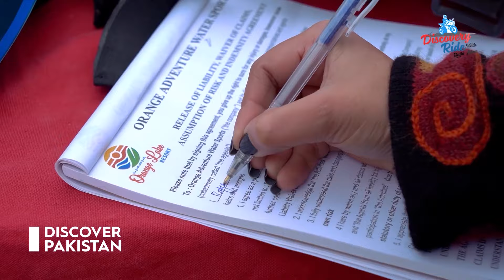Pakistani Biker Girl Faces Thrilling Challenge | Jet Skiing & Paraskiing in Orange Lake Resort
Biker girl Rafia Aslam exploring Orange lake resort near Khanpur dam